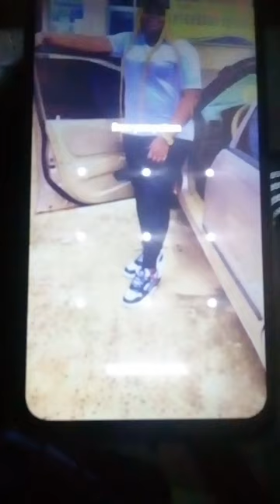April 5, 2024